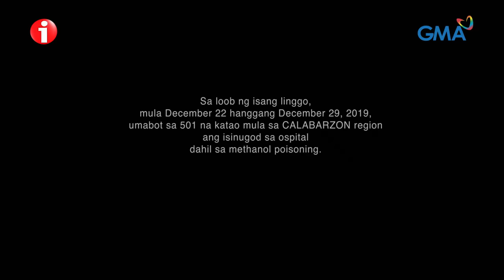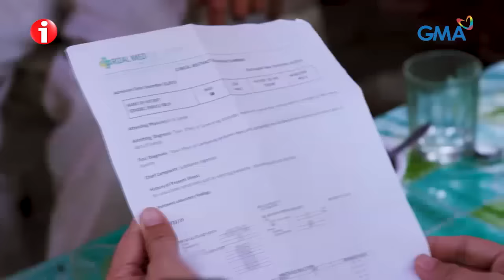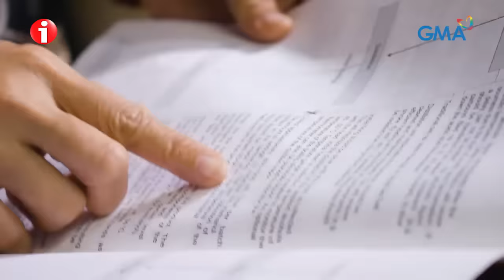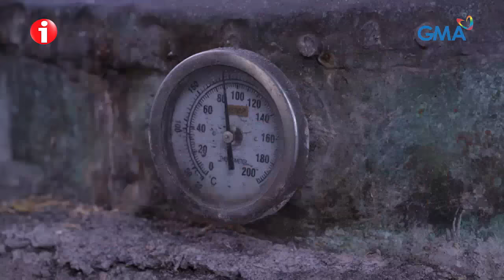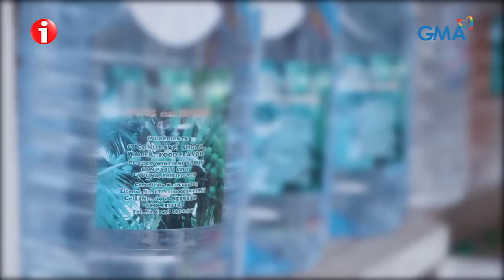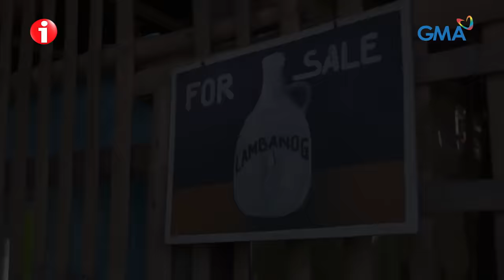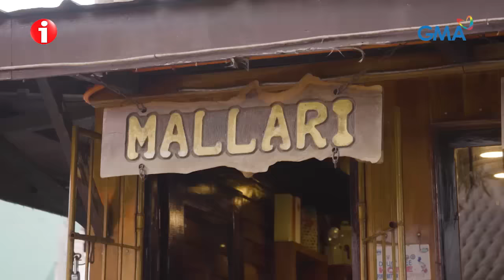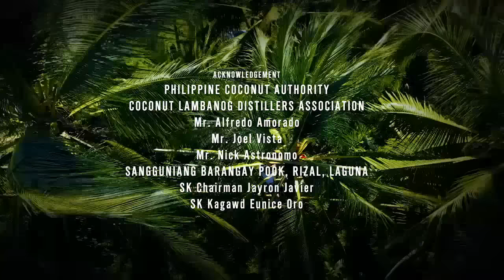I-Witness: 'Patay sa Tagay', dokumentaryo ni Kara David | Full Episode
Aired (February 1, 2020): Dahil sa dami ng biktima ng methanol poisoning mula sa lambanog noong Disyembre, nagkaroon ng temporary ban ng lambanog sa Laguna, Quezon at Batangas. Ngayong Enero, inalis na ang ban, pero naiwan ang naghihingalong industriya ng pagpapagawa ng lambanog. Posible pa bang makabangon ang mga lehitimong gumagawa ng purong lambanog kung lason na ang tingin ng marami sa inumin na ito?

‘I-Witness’ is GMA Network's longest-running and most awarded documentary program. It is hosted by the country’s top documentarists --- Howie Severino, Kara David, Sandra Aguinaldo, and Atom Araullo. ‘I-Witness’ airs every Saturday, 11 PM on GMA Network.

Para sa iba pang detalye, bisitahin lamang ang link na ito